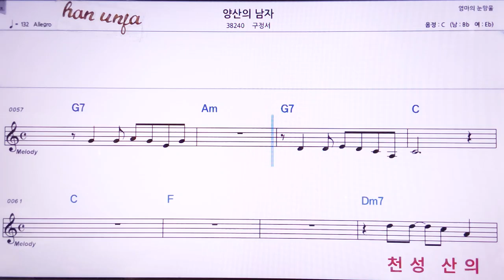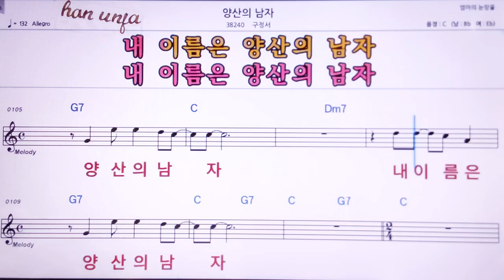💖양산의 남자/구정서 👍MR,노래방, 악보, 코드,Karaoke With Sheet Music